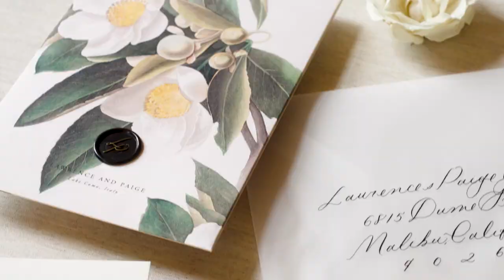Lake Como wedding of Paige & Lawrence at the luxurious Villa Balbiano - Exclusive Italy Weddings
A gorgeous wedding, set in the most memorable location from the movie “House of Gucci”: the luxurious Villa Balbiano in lake Como.